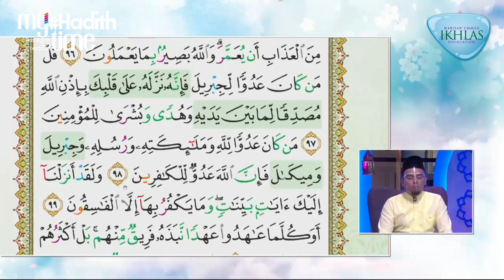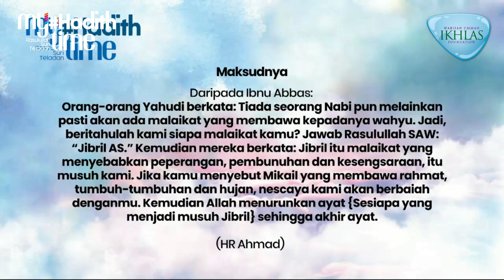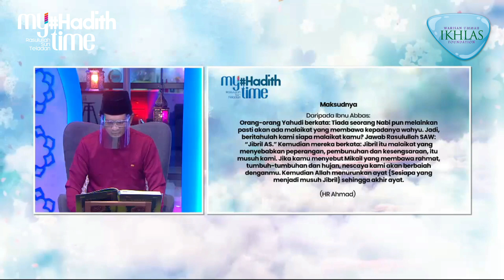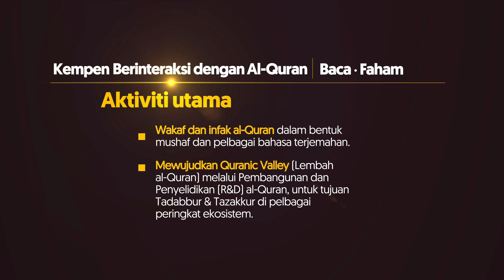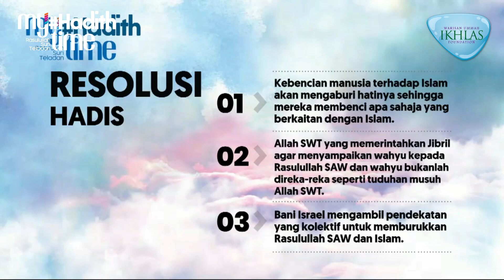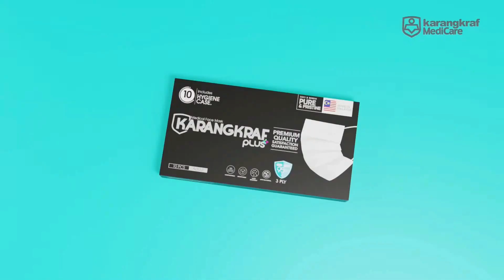My HadithTime Episod 15 Halaman 15 Kebencian Yahudi Terhadap Jibril (Siaran Ulangan)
My HadithTime
World